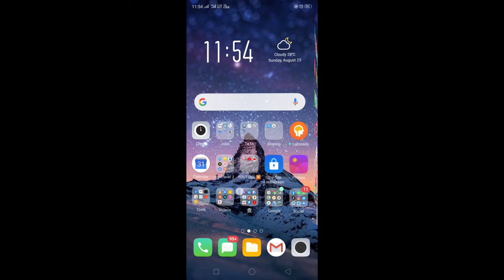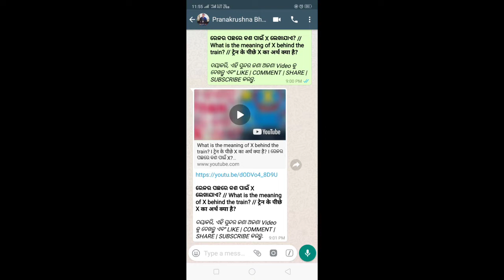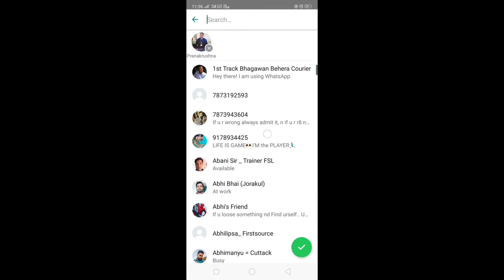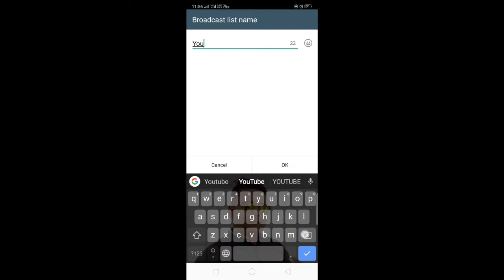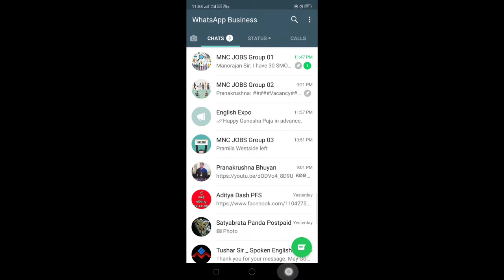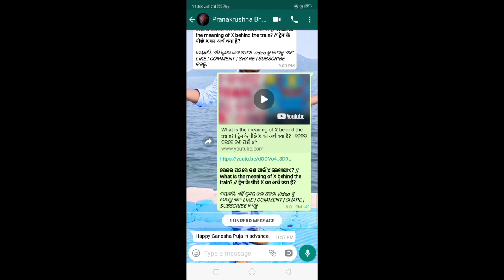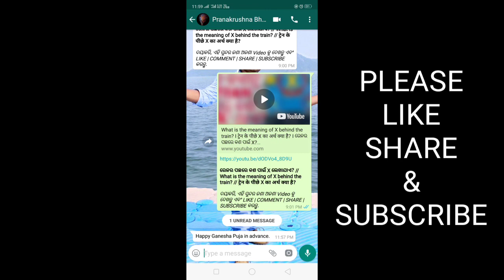WhatsApp tricks in Hindi I One Trick, Which can change your life I एक चाल है, जो आपके जीवन को बदल दे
WhatsApp ଗୋଟେ ଉପାୟ ଯାହା ବଦଳାଇପାରେ ଆପଣଙ୍କ ର ଜୀବନର ରଙ୍ଗ.

Elyments: Search “@PranakrushnaBhuyan”

In this channel, I will upload funny and day-to-day activities.

Equipment used:
Camera used
Tripod used
Microphone used